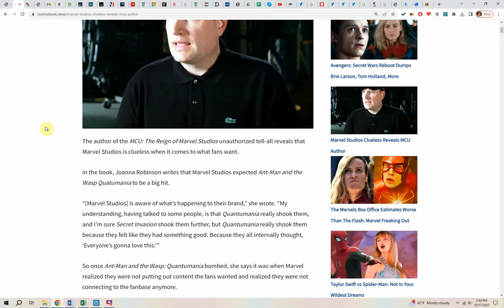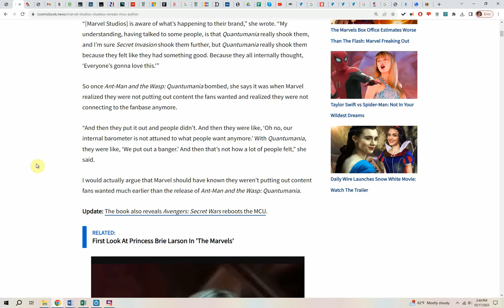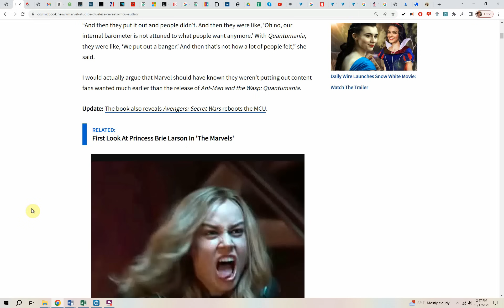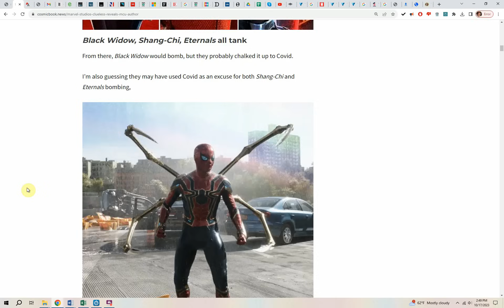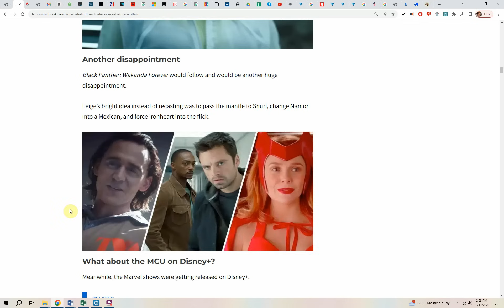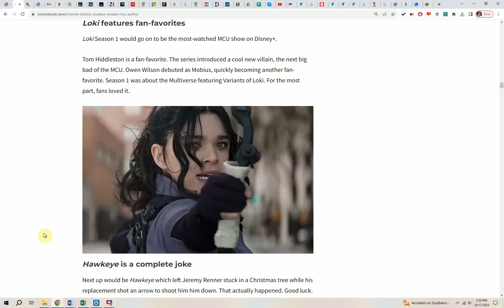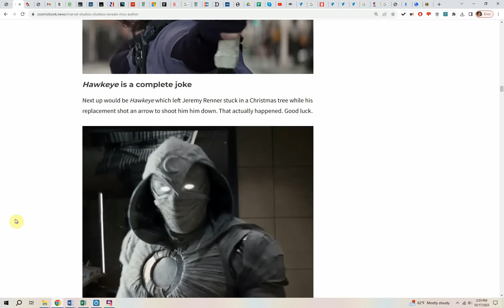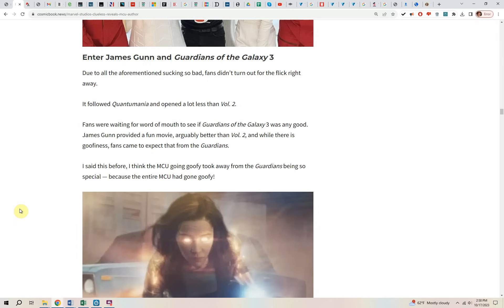Marvel STILL does NOT understand SUPER FANS are not TOXIC FANS!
Disney's Marvel Studios has no idea what Marvel fans want because they call true Marvel fans "toxic fans".   The author of the MCU: The Reign of Marvel Studios unauthorized tell-all reveals that Marvel Studios is absolutely clueless when it comes to what fans want. In the book, Joanna Robinson writes that Marvel Studios expected Ant-Man and the Wasp Quatumania to be a big hit.   “[Marvel Studios] is aware of what’s happening to their brand,” she wrote. “My understanding, having talked to some people, is that Quantumania really shook them, and I’m sure Secret Invasion shook them further, but Quantumania really shook them because they felt like they had something good. Because they all internally thought, ‘Everyone’s gonna love this.'”